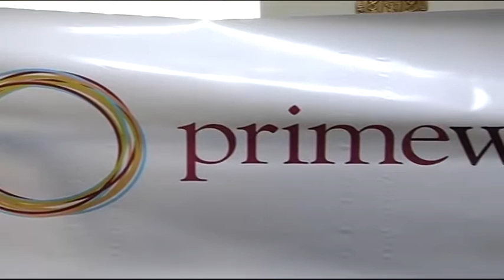MPB Partners Maxis To Bring Tonton To Maxis ONE Plan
Media Prima Television Networks, MPTN on Friday announced a smart partnership with Maxis Bhd that will enable Tonton subscribers on the Maxis ONE plan to enjoy free five gigabyte video streaming data, every month.

The collaboration also offers a free 60 day trial of Tonton's VIP subscription.

In a statement, MPTN CEO, Datuk Kamal Khalid said the partnership will allow Maxis ONE plan customers to enjoy quality content anywhere, on the go.

Users will also be able to upgrade to Tonton VIP membership that comes with zero video ads, download and watch later functionality, and access to the full library.

Subscribers to Tonton, with over 5.9 million registered users, enjoy entertainment choices with access to over 23,000 hours of content.